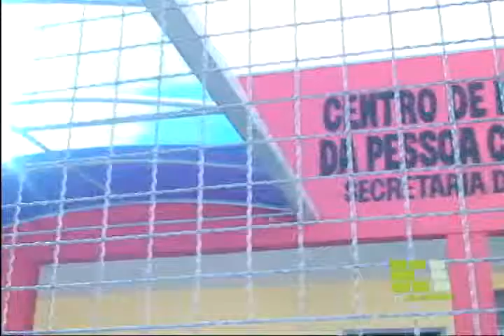TV Eldorado - Centro Deficiencia